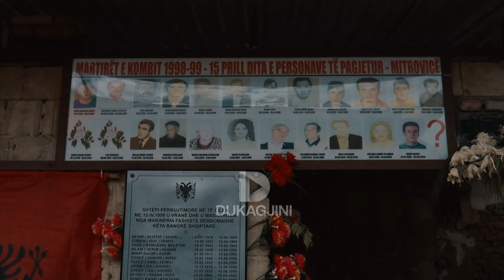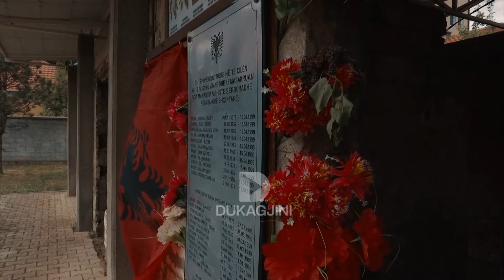“Është një shtëpi ku përveq familjarëve I kanë futur edhe banorët tjerë I kanë maltretu e dhunu”